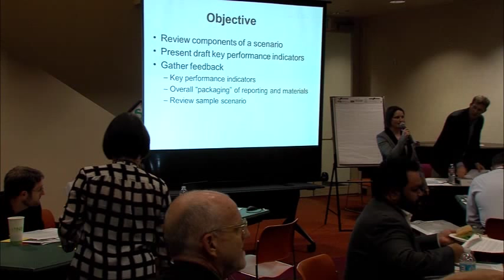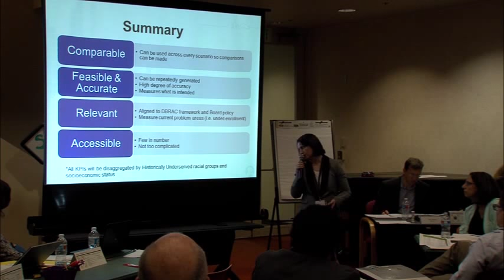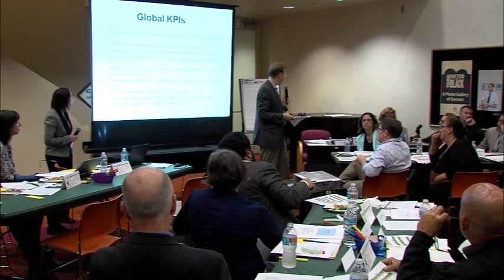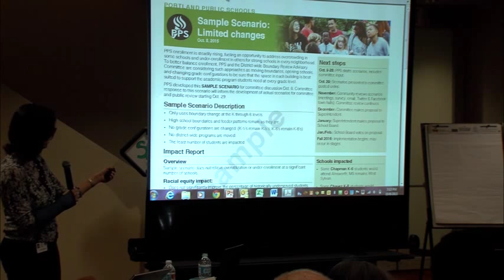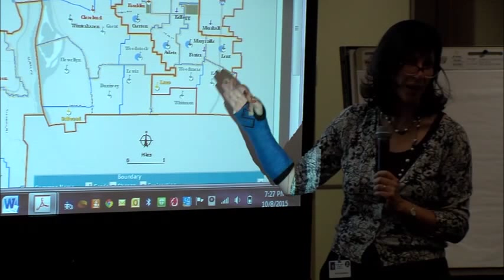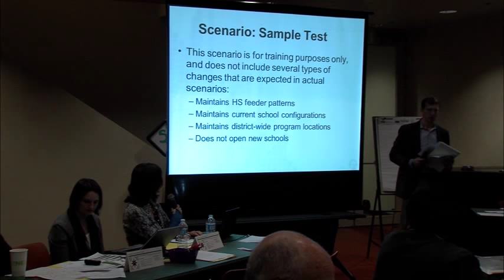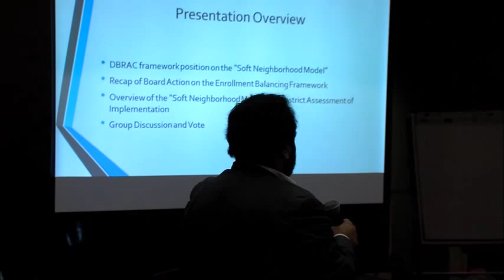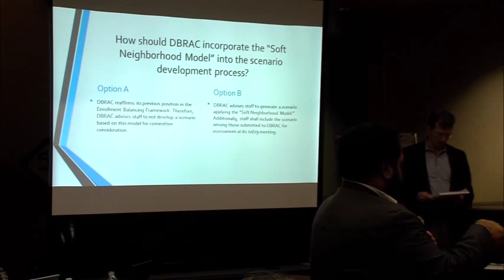District-wide Boundary Review Advisory Committee (D-BRAC) 10/08/15